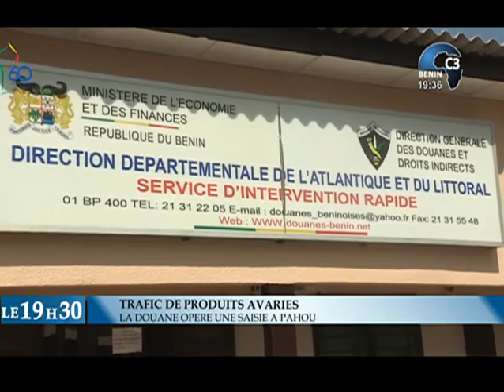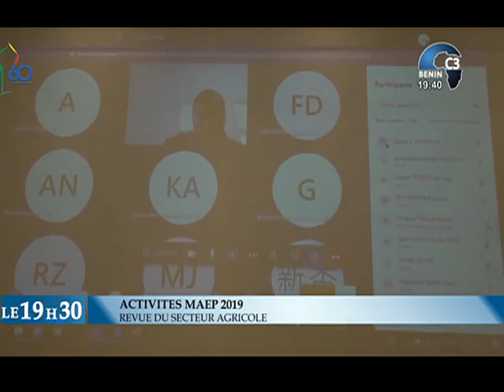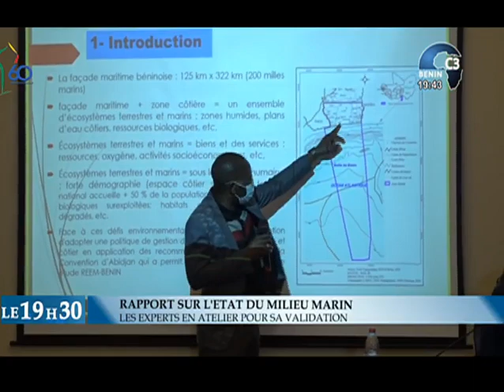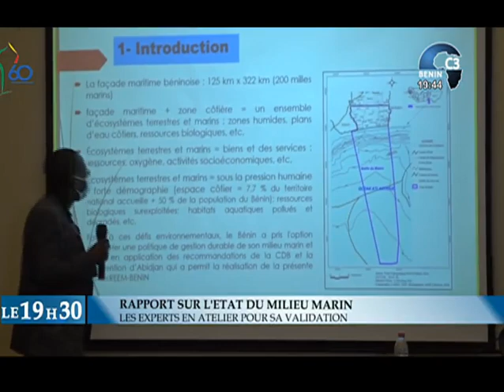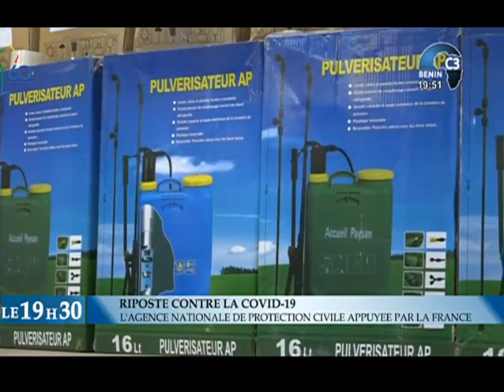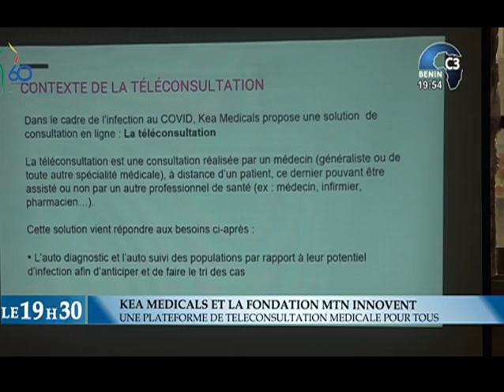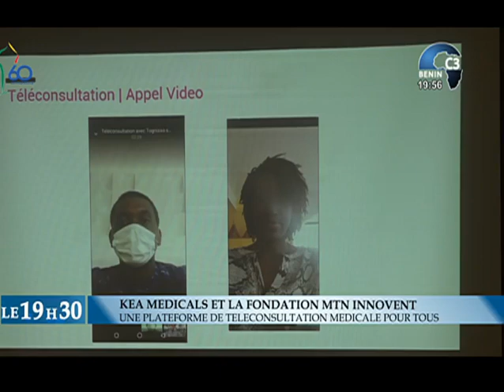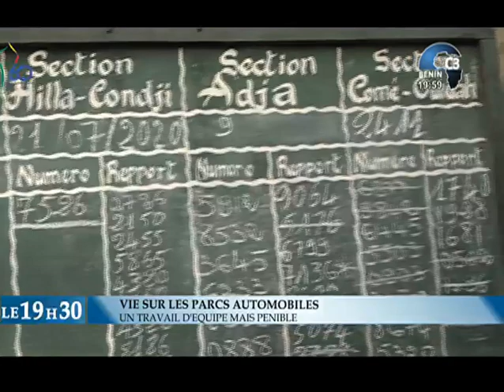CANAL3-BENIN : Journal Télévisé 19h30 du Jeudi 06 Août 2020 2020 avec Thanguy AGOÏ